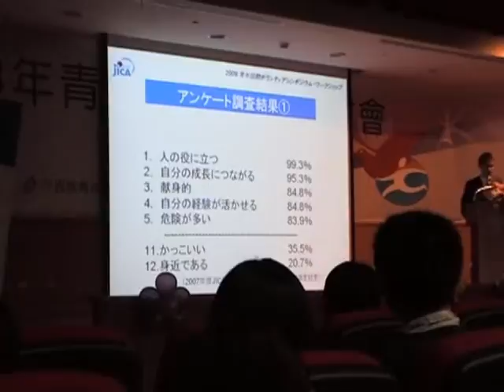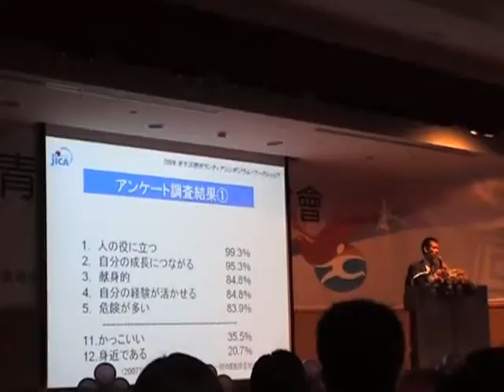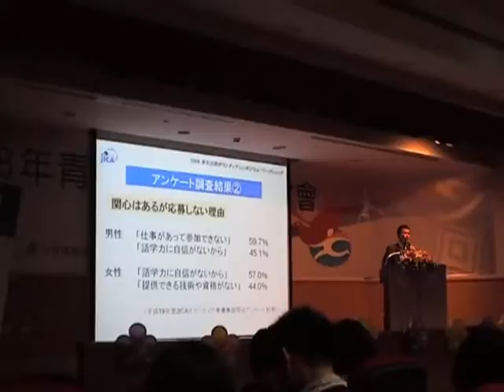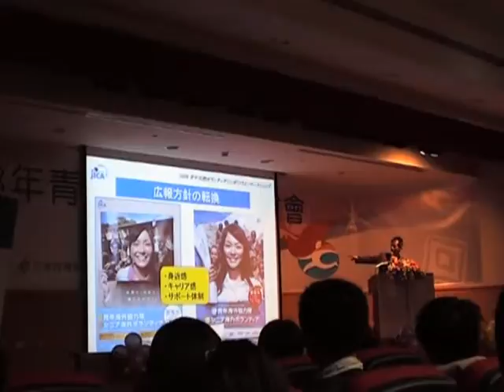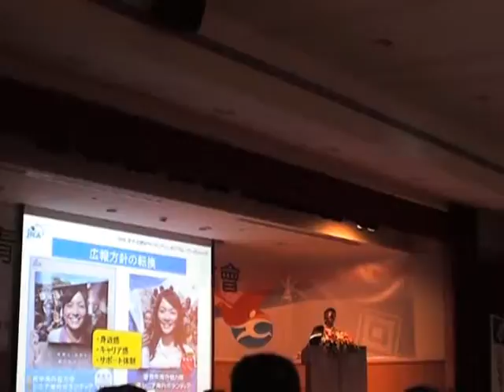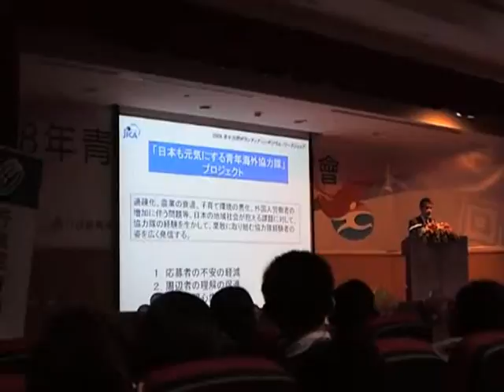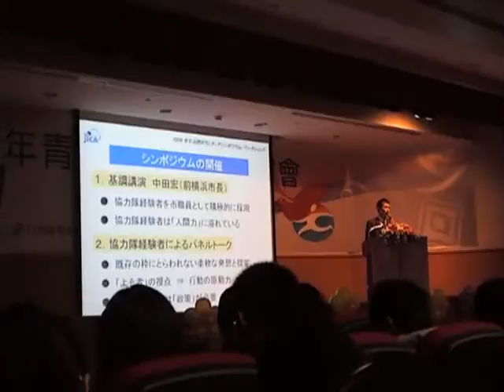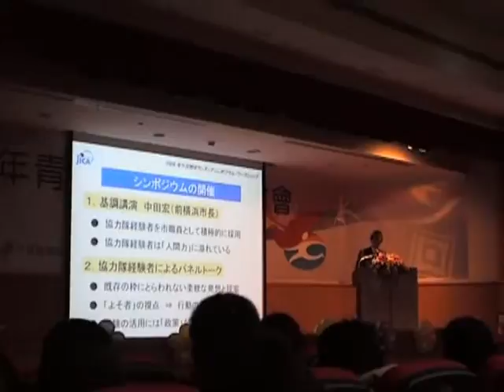青年國際志工發展趨勢及挑戰-以JICA為例3